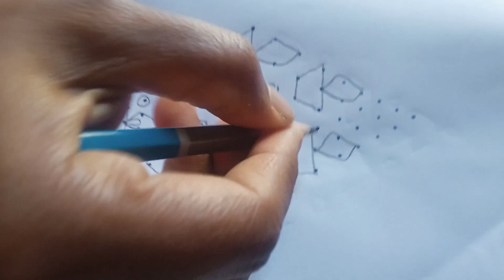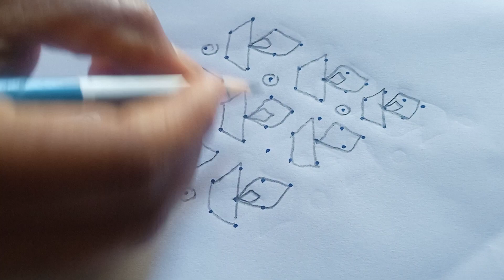chukala muggu 🌺 9*1 easy rangoli 🌹 easy kolam 🪔 simple design